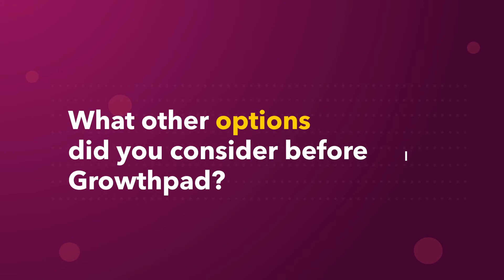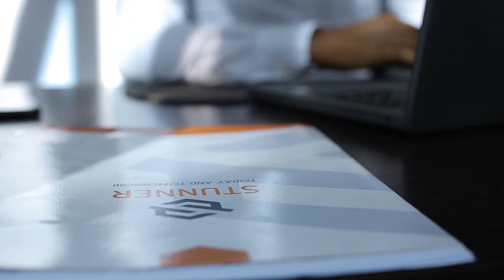What do clients say about Growthpad? | Stunner Group Testimonial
Discover what some of our clients had to say about their experience working with one of Kenya's most trusted digital marketing companies.